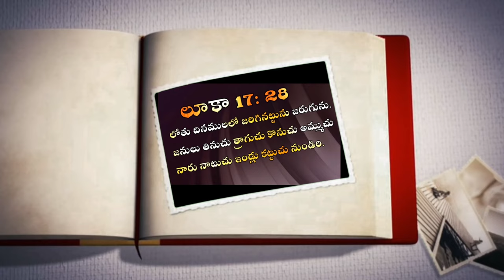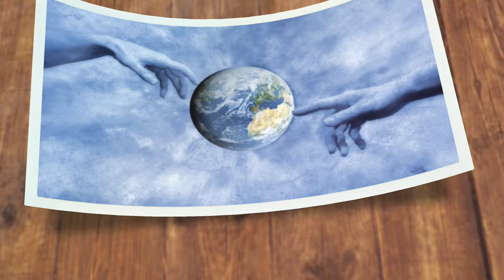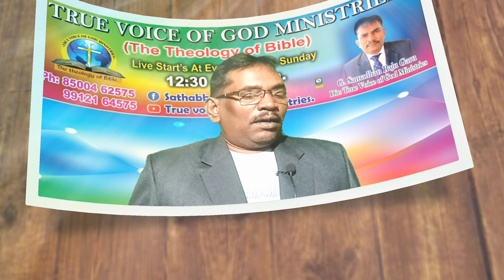edhi kaduga nee brathuku song ఇది కాదు గా నీ బ్రతుకు సాంగ్